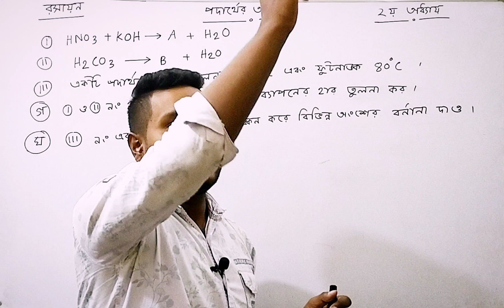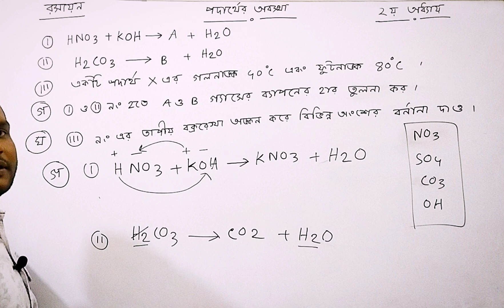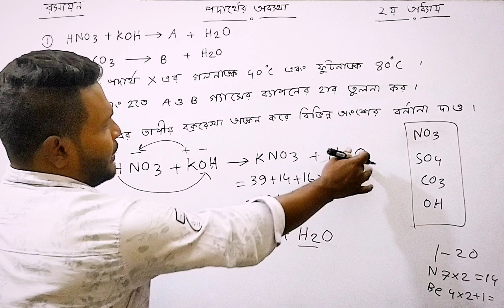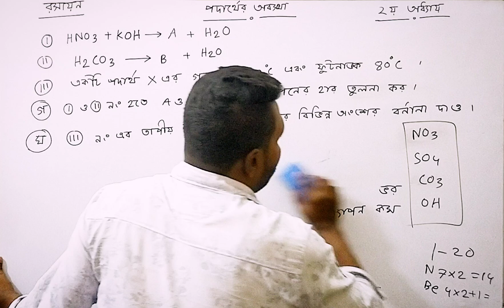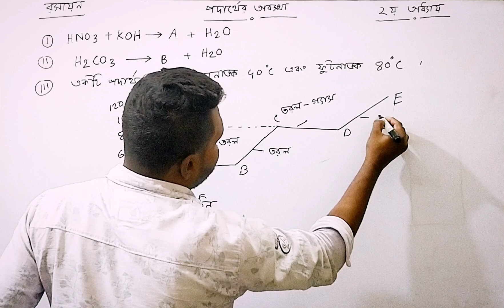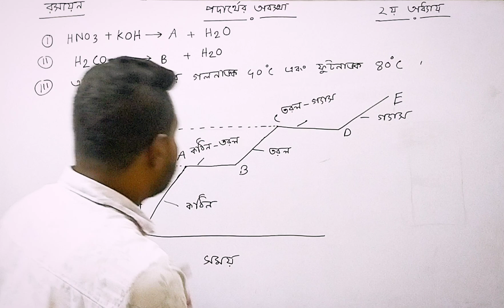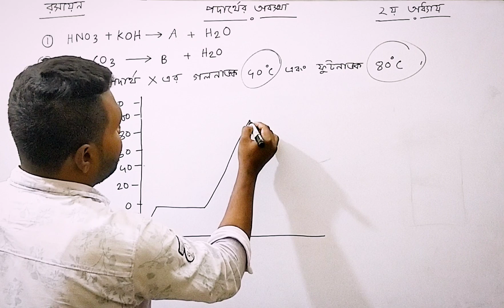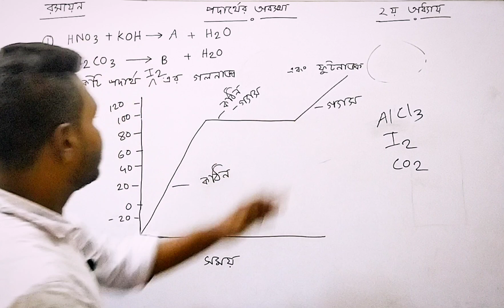SSC Chemistry Chapter 2 || ১ সৃজনশীলে সম্পূর্ণ অধ্যায় শেষ || রসায়ন পদার্থের অবস্থা || Mehedi Sir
আজ আলোচনা করবো নবম দশম শ্রেণির রসায়ন দ্বিতীয় অধ্যায় পদার্থের অবস্থা মাত্র ১টি সৃজনশীল সমাধান নিয়ে যা ৫০+ সৃজনশীল সমাধানের সমান এবং এই ১ টি সৃজনশীল এ সম্পূর্ণ অধ্যায় শেষ।

JSC/SSC/HSC  পরীক্ষার্থী দের গণিত,ইংরেজি, বিজ্ঞান, রসায়ন,পদার্থ,উচ্চতর গণিত এই সকল বই এর উপর সহজ ভাবে, ছন্দে ছন্দে এবং মজার সাথে পড়ানো হবে। আমার এই ইউটিউব চ্যালেন খোলার মূল উদ্দেশ্য ৩ টি
 ১…কিভাবে অল্প পড়ালেখা করে বেশি নম্বর পাওয়া যায়।
২…পড়ালেখা যেন ছাত্রছাত্রী  দের কাছে বোঝা মনে না হয়। কঠিন বিষয়কে খুব সহজে এবং মাজার সাথে উপস্থাপন করা যেন ছাত্র ছাত্রীরা সহজে বুজতে পারে।
৩…পরীক্ষায় আসার মত গুরুত্বপূর্ণ বিষয়কে সর্বোচ্চ  গুরুত্ব ও সহজভাবে পাঠদান করানো।